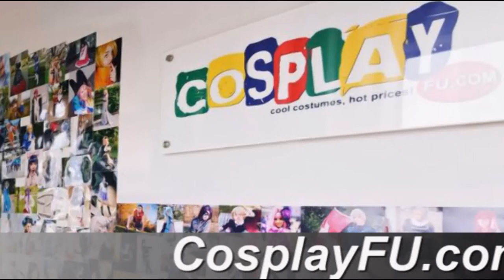Madoka Kaname Costume from Puella Magi Madoka Magica Cosplay